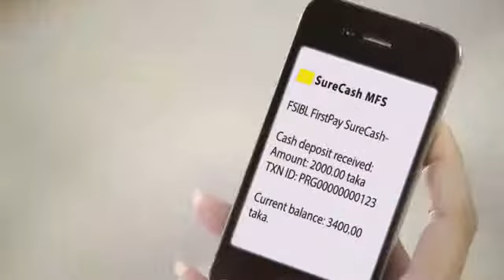shishir at tvc Sure Cash (FSIBL)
Directed By Nabil Ashraf
On Air stared from 30 July 2014